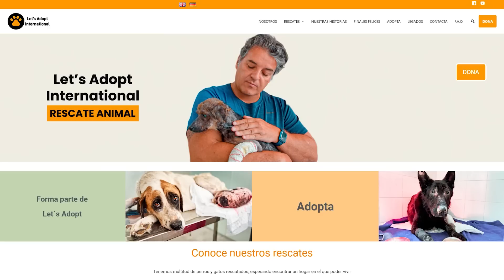Gatita sobrevive caída desde un edificio, pero su historia aún no ha terminado!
Anita sigue con nosotros! Gracias a nuestros veterinarios excelentes, ha salido bien del neumotórax debido a una caída desde una altura considerable. Es una gatita muy dulce, y ahora necesita cirugía para arreglar su fractura de mandíbula. La vida de Anita apenas está empezando, unámonos como siempre para asegurar que sea una vida feliz!

Por favor, dona, ayúdanos a salvar a Anita!